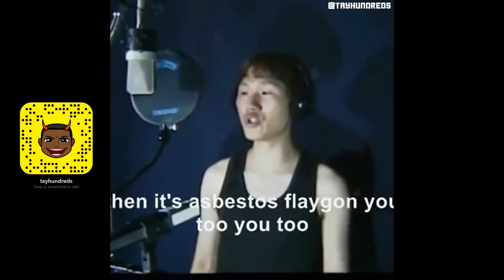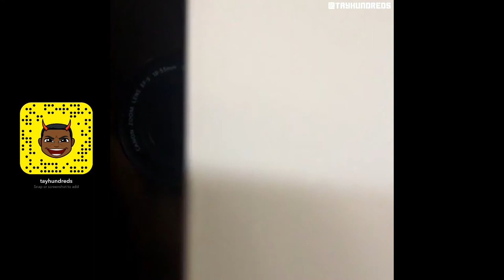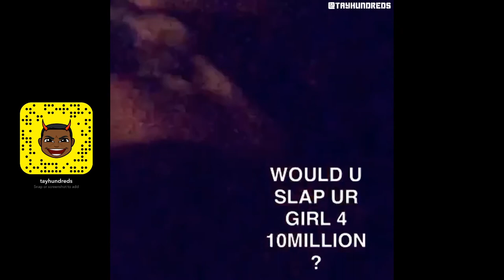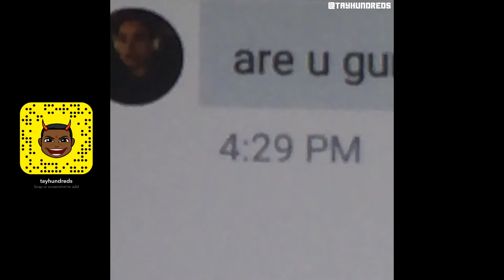**WHATCHUGONDO GUY** tayNAMdup Vine Compilation (FUNNIEST VINES)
TW:@tayHUNDREDS

r.i.p. vine :(